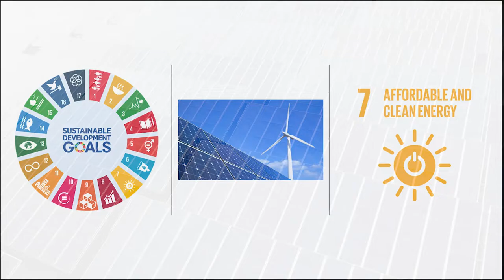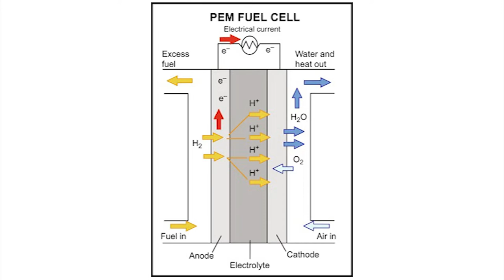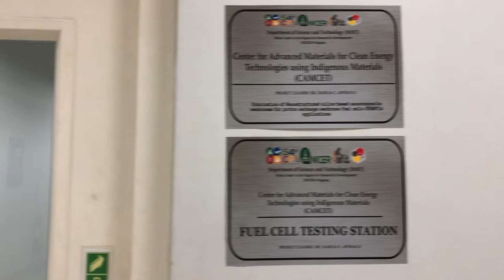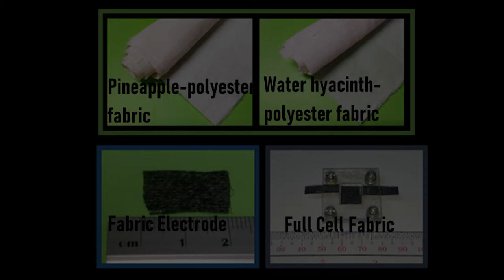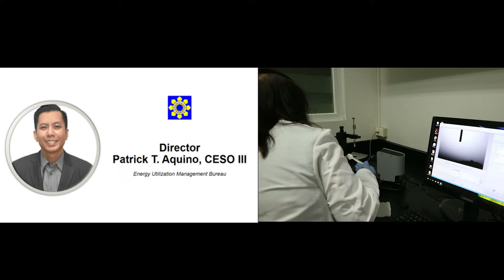Center for Advanced Materials for Clean Energy Technologies using Indigenous Material(CAMCET) |NICER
Led by University of Santo Tomas in collaboration with  Mapúa University

The center will explore the use of indigenous materials for fuel cell and energy storage applications